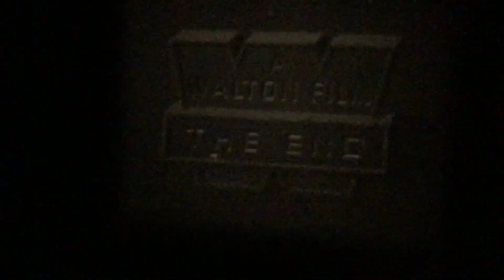Super 8mm Film Hero Charlie b&w silent 50ft reel Charlie Chaplin